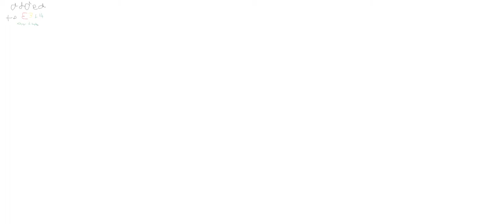i was added to an e3 list on twitter and my animator is broke